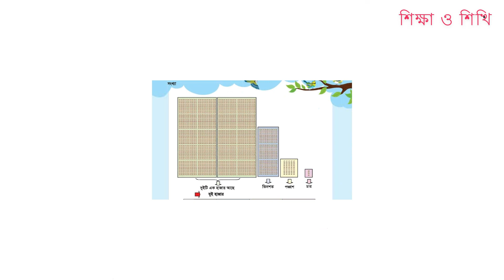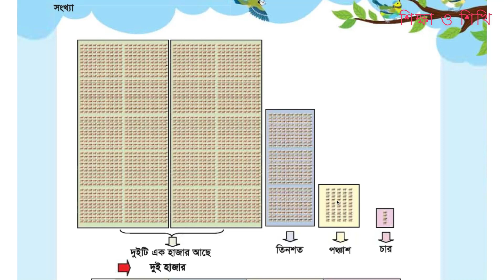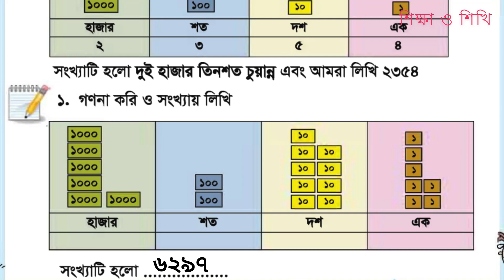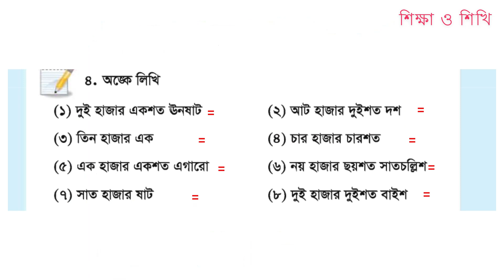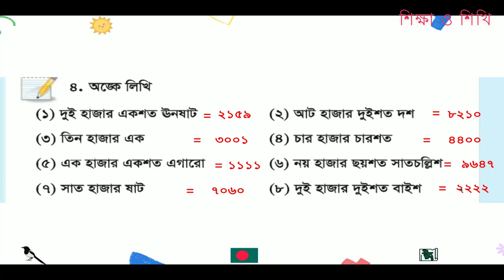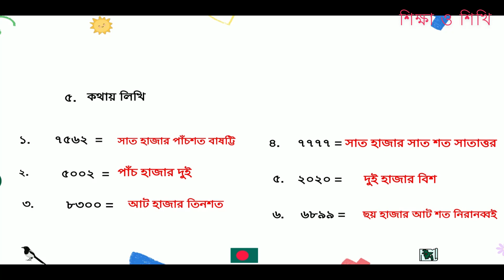৩য় শ্রেনির গণিত | অধ্যায়-১, সংখ্যা - মূলপাঠ, অনুশীলনী | Class 3 । Math | songha । Number | Part 2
welcome to Shikha o shikhi . You can find very useful primary educational lectures as well as shorts that will help primary students to learn easily.

এই ভিডিওটিতে আলোচনা করা হয়েছে ৩য় শ্রেণির গণিত  অধ্যায় ১ (Class 3 Math  Chapter 1),  সংখ্যা  নিয়ে আলোচনা করা হয়েছে  ও  কিছু অনুশীলনী  এর সমাধান করা হয়েছে।  প্রতিটি টপিক আলোচনার পাশাপাশি দেওয়া হয়েছে বেশ কিছু প্রশ্নের উত্তর। আশা করছি ভিডিওটি দেখার মাধ্যমে ৩য় শ্রেণির গণিত  বই অধ্যায় ১ সংখ্যা বিষয় সম্পর্কিত সকল প্রশ্নের সমাধান মিলবে। শুভকামনা রইল।